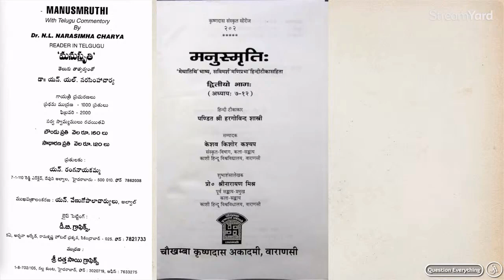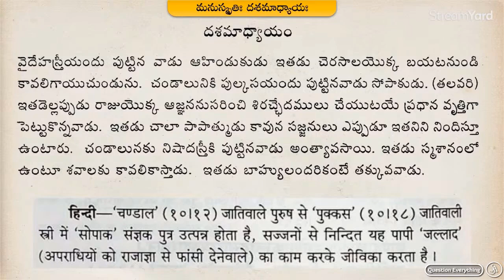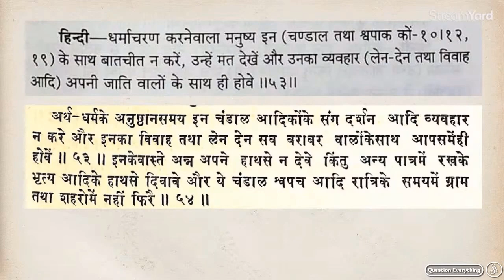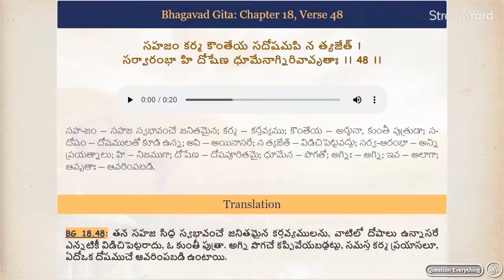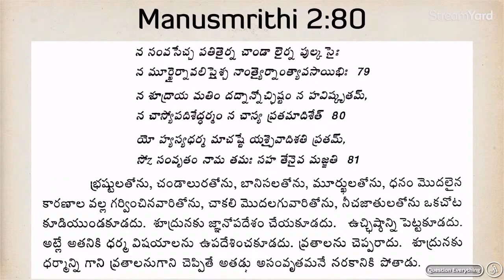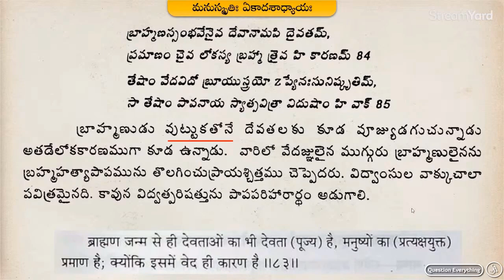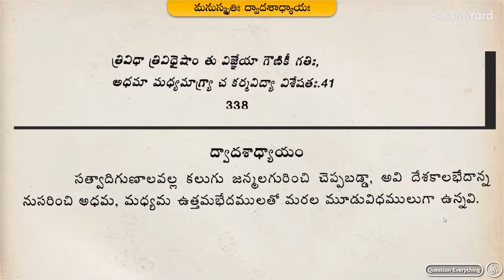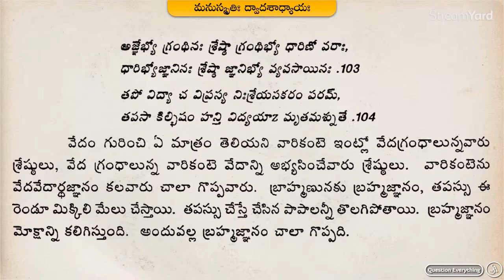మనుస్మృతి FINAL Part 6 | Manusmrithi, the most disgusting book of all time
Does manusmriti deserve the title as the most disgusting and inhuman book of all time? What is in the Manusmrithi that just pisses off people and why some people defend it?
Learn about it in this series.

Note:-
Satya Anveshi promotes the following:
1. Fundamental duty under article 51A(h) of the Indian Constitution. i.e., development of Scientific temper, Humanism, Spirit of inquiry and Reform.
2. Fundamental right under article 19(1)(a) i.e., Right to freedom of speech and Expression.

Satya Anveshi

===Social Media===
Satya Anveshi channel on YouTube: